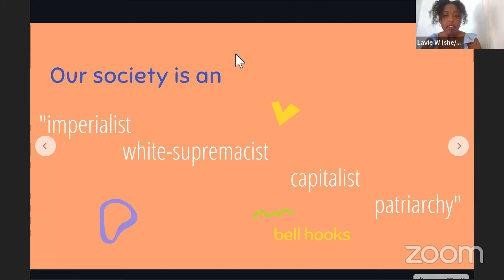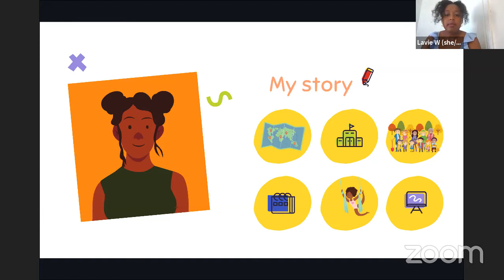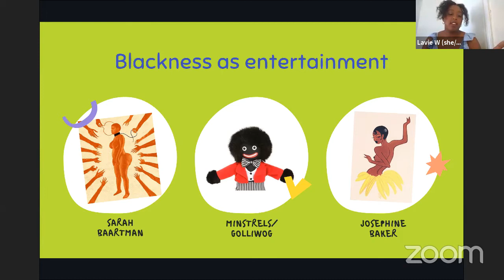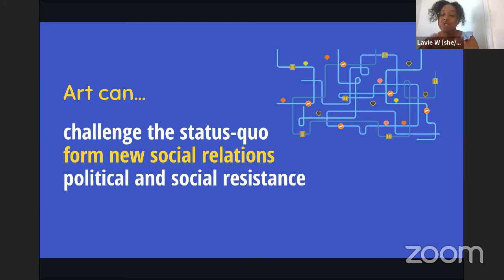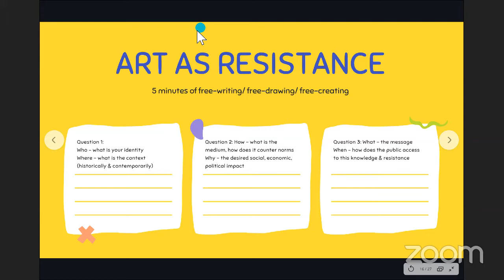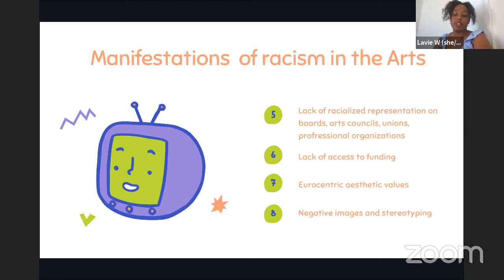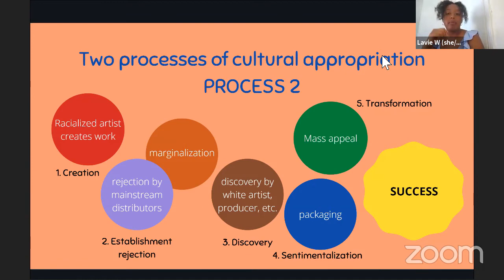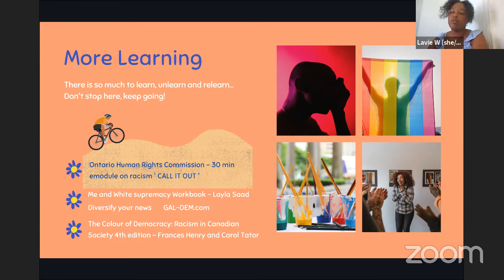Anti-Oppression in the Performing Arts LAB with Lavie Williams on Thursday 9 July 2020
Kingston Circus Arts and anARC Theatre present Anti-Oppression in the Performing Arts LAB with Lavie Williams livestreaming on the global, commons-based, peer produced HowlRound TV network at howlround.tv on Thursday 9 July 2020 at 8 a.m. PDT (San Francisco, UTC-7) / 10 a.m. CDT (Chicago, UTC-5) / 11 a.m. EDT (Kingston, UTC-4).

The content of this session is designed to energize participants towards prioritizing anti-oppressive practices. Here we engage with how oppression and racism are specifically related to exclusion while simultaneously considering the narratives that influence our understanding of oppression/racism.

Participants will reflect on key concepts – whiteness, tokenization, appropriation, allyship – and how they manifest in the performing arts, in addition to the impact they have on performers. Participants will be asked to consider what an anti-oppressive environment should look like and what action needs to be taken to foster that.

Prior to the LAB, participants are encouraged to complete this free interactive e-module on racism offered by the Ontario Human Rights Commission and to watch the following short video on intersectionality.

This LAB is offered as part of the coLABoratory: the creation process for a new work in Kingston, ON. This co-created work will creatively present selected underrepresented historical figures and stories using narrative, descriptions, sound and circus-inspired movement. It will also feature creative ASL stories and interpretations, as well as enhancements for blind audiences.

Thank you to the Kingston Arts Council and the Ontario Arts Council - Conseil des arts de l'Ontario for your generous support.